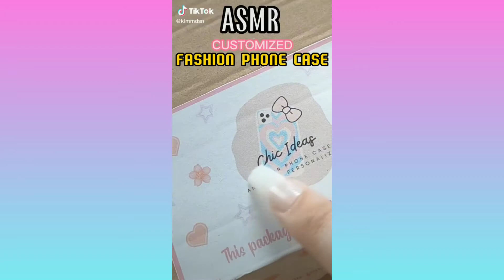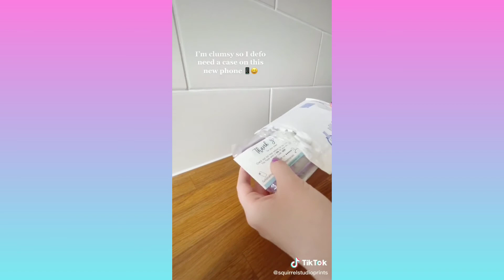💮 Asmr iPhone Apple 13 Pro Max Case Unboxing 💮 Tiktok compilation Part 18 💮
[©️] 𝗖𝗿𝗲𝗱𝗶𝘁𝘀

NOTE

Hi, Everyone
It means so much that you watched this video, so I hope you enjoyed it and if you want more please click that subscribe button and turn on that notification button so that you don't miss out on future videos, give the video a like, and please comment something nice!

Also for credit please go show these creators some love and kindness!!